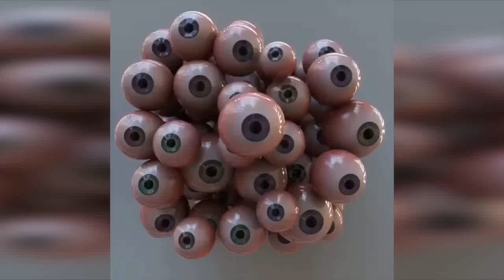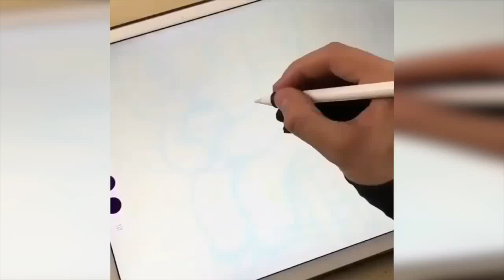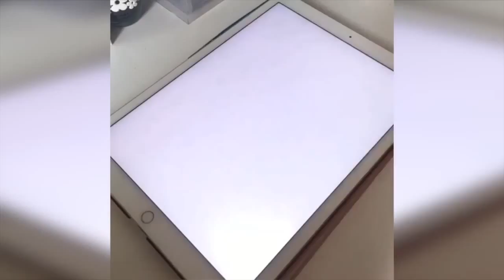คลิปเจ๋งๆ ดูเพลินๆ โครตสุดยอด The Most Oddly Video In The World#8